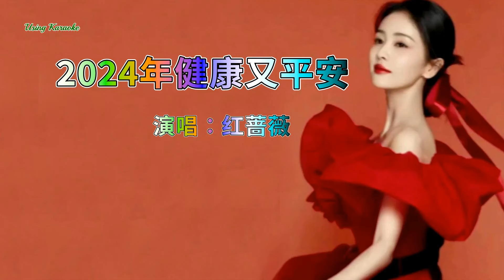2024年健康又平-红蔷薇-主唱 KARAOKE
2024年健康又平安-红蔷薇
龍駕祥云迎來2024年
眾人盼的日子多么甘甜
快樂如意吉祥相伴
美好生活大家共同創建
龍騰虎躍走進2024年
更美好的明天國人期盼
實現大家美好心愿
一步一個腳印不負華年
2024年健康又平安
神州大地一片幸福美滿
生活富裕快樂無邊
老人孩子盡享天倫之年
2024年健康又平安
五谷豐登人們綻開笑顏
美好明天幸福康健
歡聲笑語相伴歲歲年年
歲歲年年
2024年健康又平安
2024年健康又平安
歲歲年年
2024年健康又平安
歲歲年年